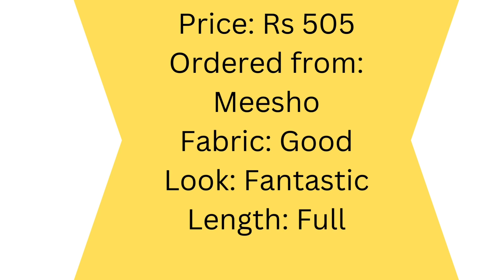Ethnic Dress Haul - Meesho Sale Gown|| Birthday dress